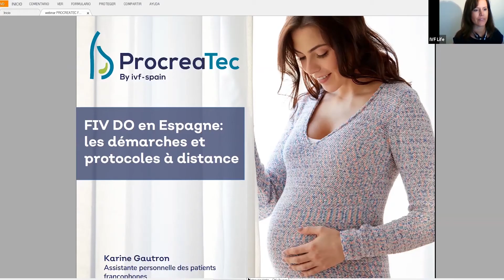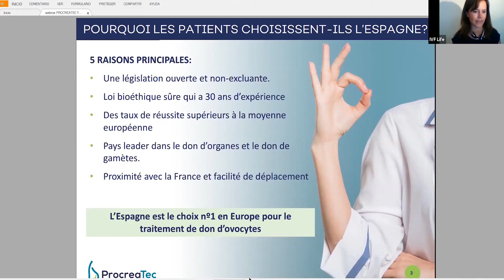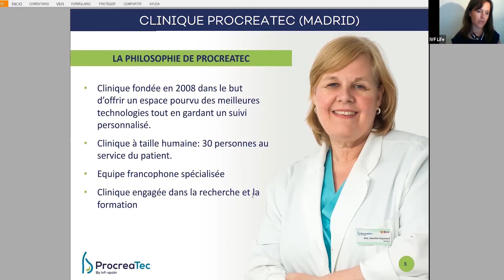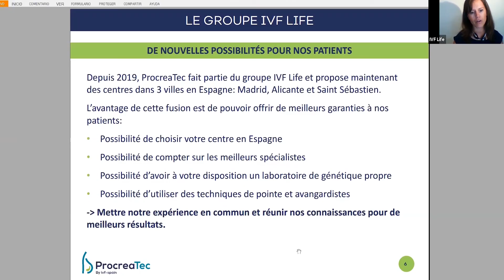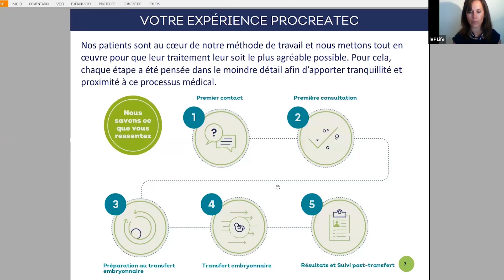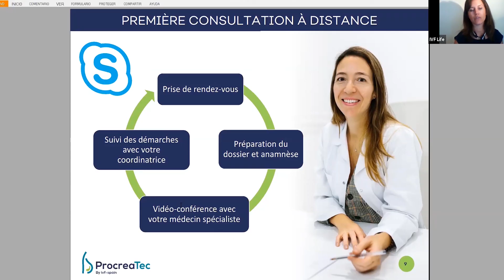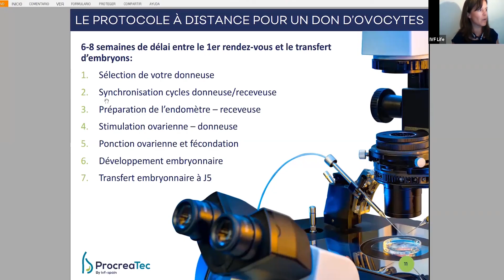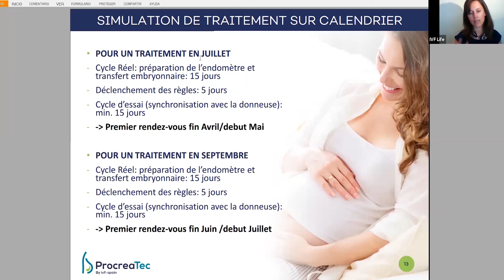WEBINAIRE | La FIV DO en Espagne | IVF-Life Madrid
Dans ce webinaire nous vous expliquons pourquoi et comment entreprendre votre parcours au sein de nos cliniques, en prenant l’exemple de IVF-Spain à Madrid.

Parce que commencer un traitement à l’étranger n’est jamais chose facile et parce que vous vous posez très certainement de nombreuses questions, notamment sur le Don d’Ovocytes, ce webinaire vous informe de toutes les démarches et reprend point par point les différentes étapes d’une FIV DO de manière claire et transparente.